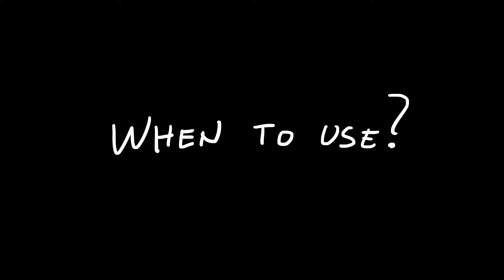off angles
I do my best to explain off angles (what, how, when)

timestamps:
0:00 What is an off angle?
0:22 How to use off angles
0:48 When to use off angles
1:05 Countering off angles

Corbyn Kites - Staycation